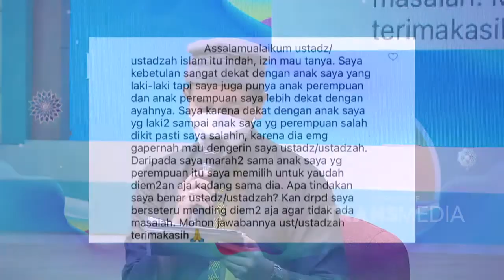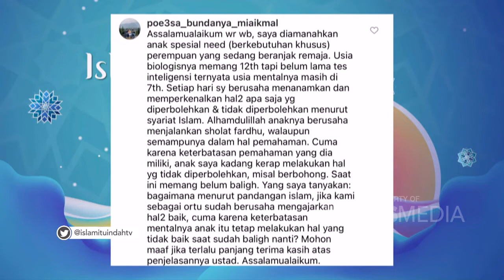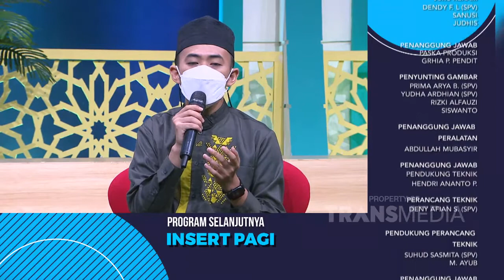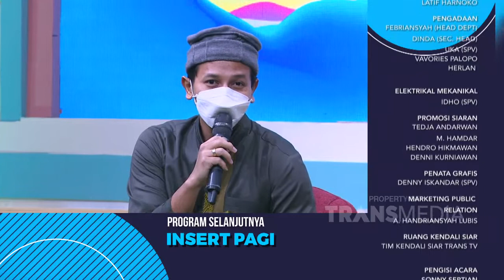Ketika Anakku Menginjak Remaja | ISLAM ITU INDAH (19/9/21) P4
TAYANG SETIAP HARI PUKUL 05.00 WIB